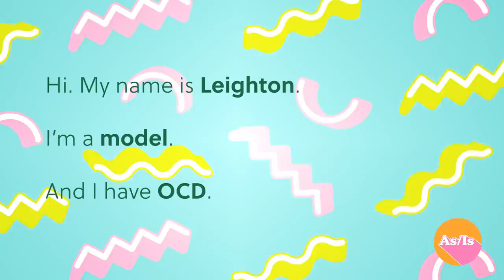What It's Like To Be A Model With OCD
It’s MentalHealthAwarenessMonth and we spoke with model Leighton Heegaard who hopes her story can show you that you can go after your dreams and make anything possible.

Special Thanks To:
Leighton Heegaard

MUSIC

Tracking shot of a Paris boulevard
Nils Ruinet/Getty Images
Passing The Zebra Crossing POV
urbazon/Getty Images